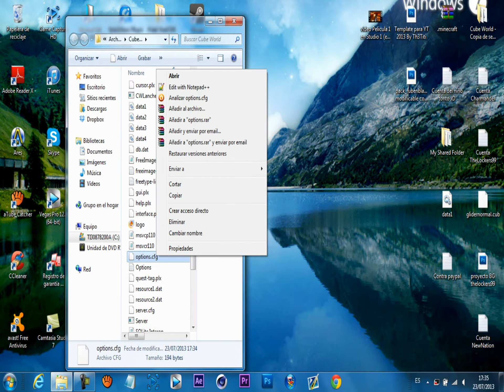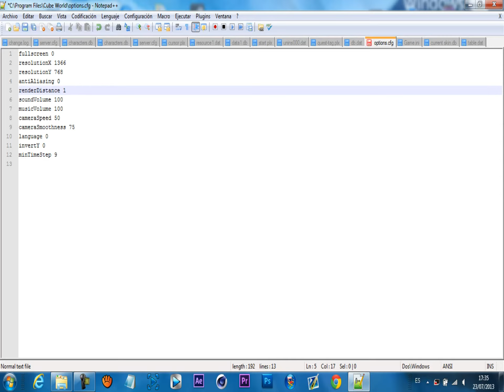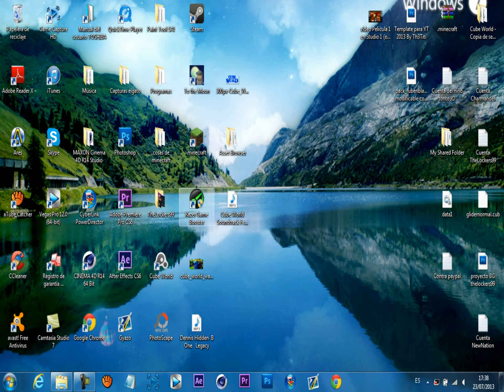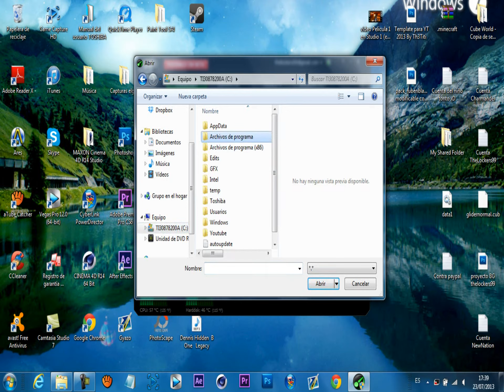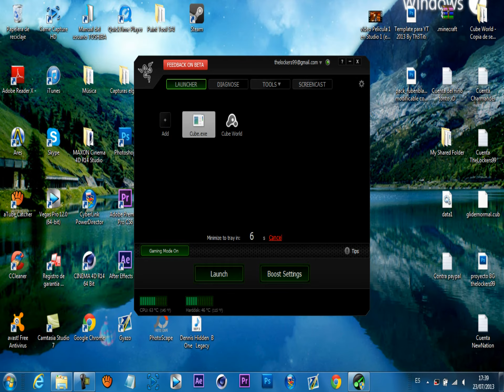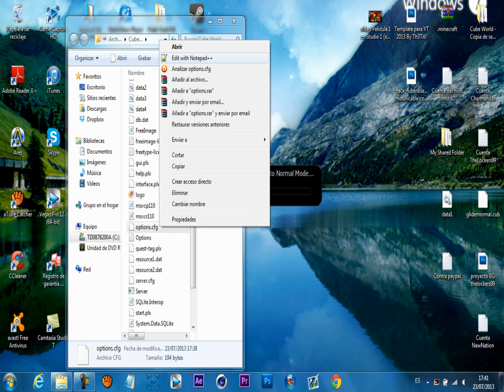Cube World | Más Fluido y sin Lag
Estoy de vacaciones, por ello no contestaré a los MD ni mensajes que me enviéis por skype :S Espero que os haya servido el tutorial ;D

Si os ha gustado Like & Fav!

ID Ps3: ivan_el_binladen y Guilleangubasa

Skype: ivanma981